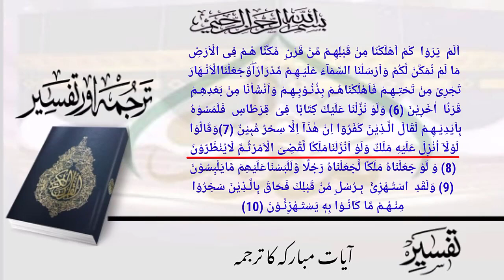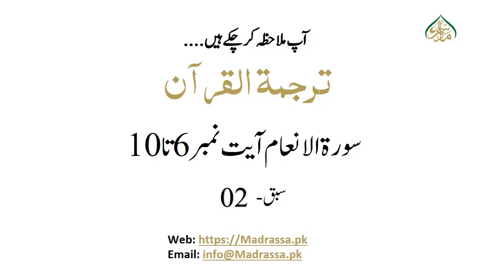ترجمۃ القرآن(پارہ06)، سبق:02سورتہ الانعام آیت نمبر چھ تا دس/